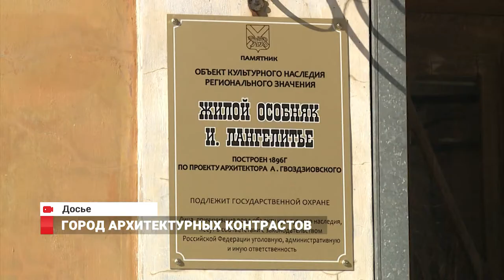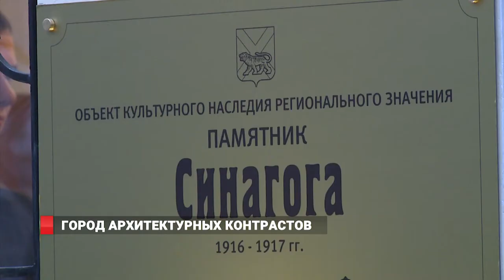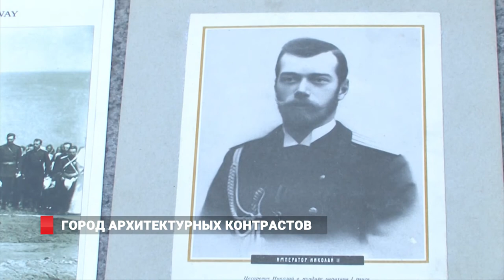Владивосток - город архитектурных контрастов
Всемирный день архитектуры отмечают во всём мире второго октября. Владивосток из тех городов, где можно полюбоваться историческими зданиями абсолютно разных стилей. Какие-то из этих памятников архитектуры знакомы всем жителям и гостям города. Некоторые из них скрыты от глаз горожан и туристов.